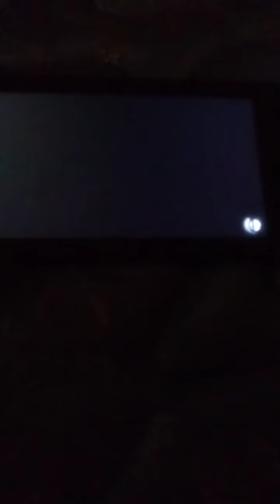Super Smash Bros. Ultimate (Luigi vs. Fake Bayonetta)